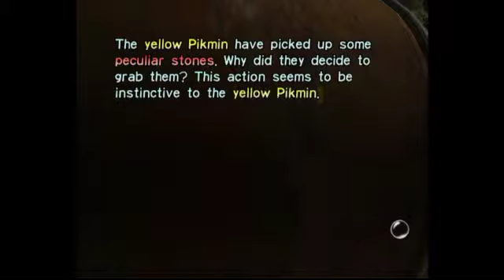Pretending Renegades - Pikmin - Part 3 - Avast